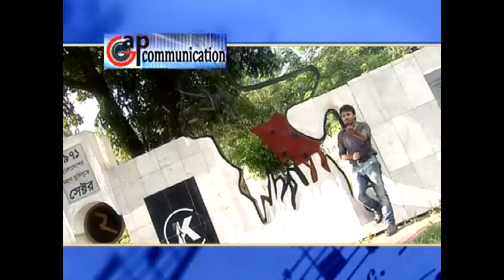o amar desh - ও আমার দেশ - গাজী আনাস এর কন্ঠে চমৎকার দেশের গান...